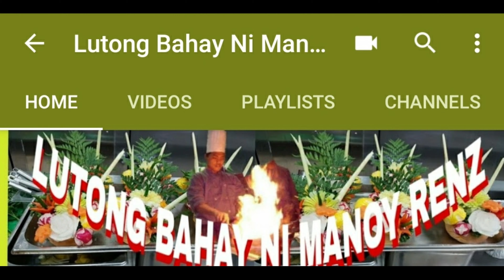CHICKEN CUTTING TUTORIAL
How To Cut Chicken Easy Way.